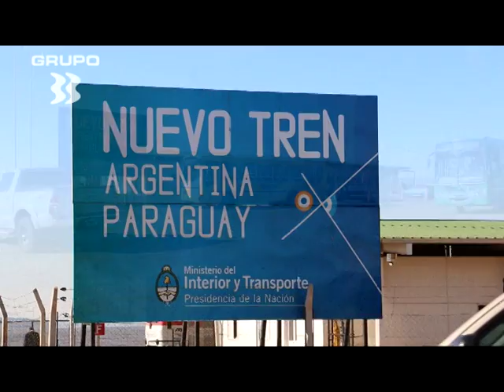Juan Manuel Holz Delegado de Migraciones Misiones